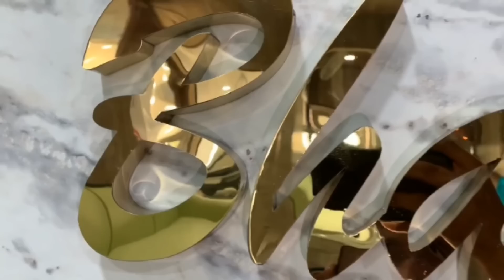सिर्फ ₹55000 में खरीदो कार Alto K10 i20 Well Condition |Bhandaricarbazar|BCBV109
Deepakjhatta is Youtuber ,Anker Ap Businessman

Used cars
Top Models
AllTyps of Facilities Available